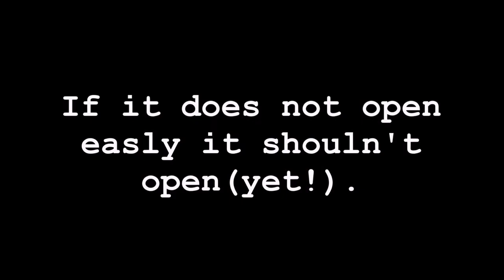Puzzle Box #2 - Main Video